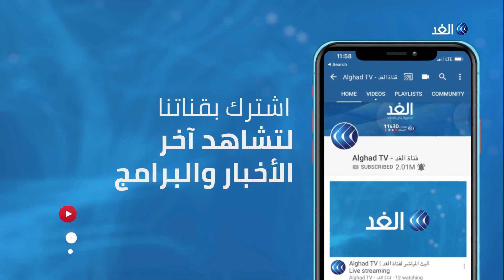بريطانيا| جونسون يطلب موافقة مجلس العموم لمنح الحكومة صلاحية تغيير حركة البضائع بإيرلاندا الشمالية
اتهم بوريس جونسون، رئيس الوزراء البريطاني، الاتحاد الأوروبي بالتهديد بفرض حصار غذائي في إيرلندا الشمالية يشكل خطرا على السلام والوحدة في المملكة المتحدة

المزيد من التفاصيل مع مراسل الغد من لندن عمر شاكر.